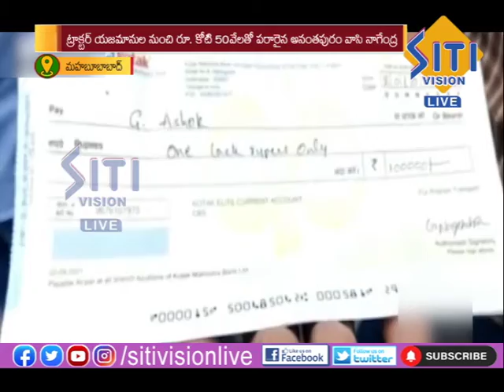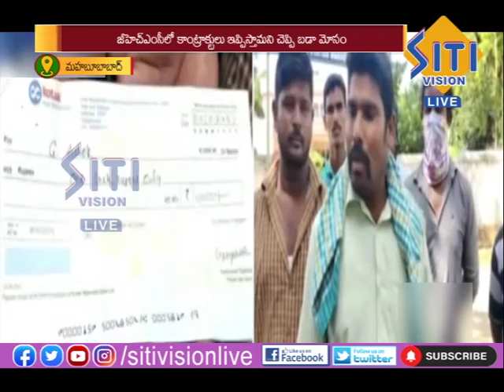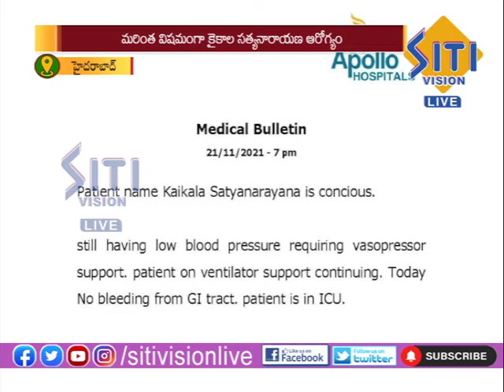NEWS UPDATE 12:30 PM 22-11-2021 | Siti Vision Live